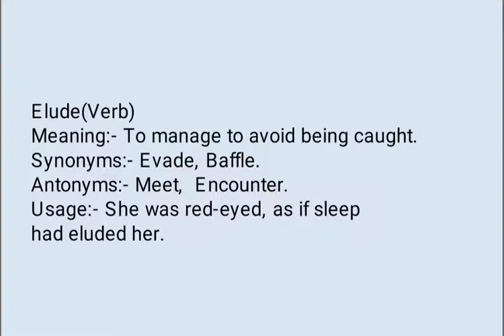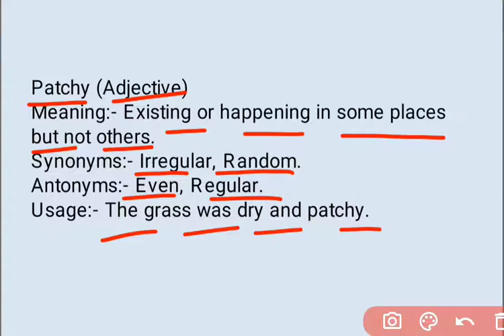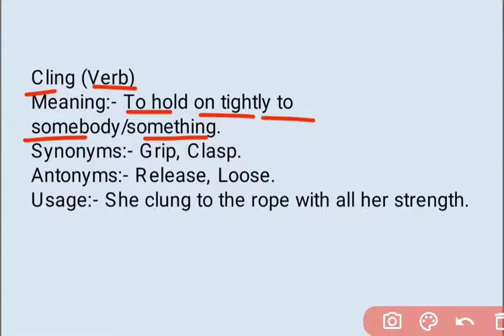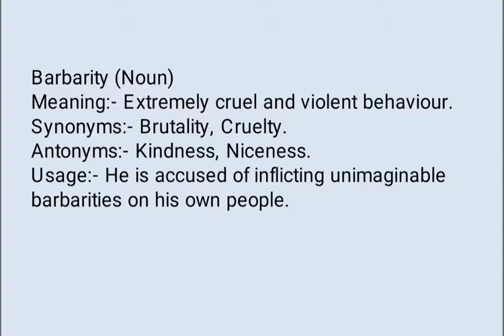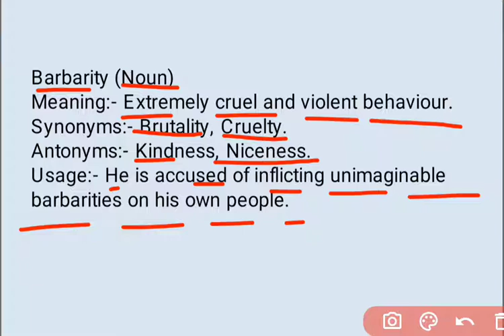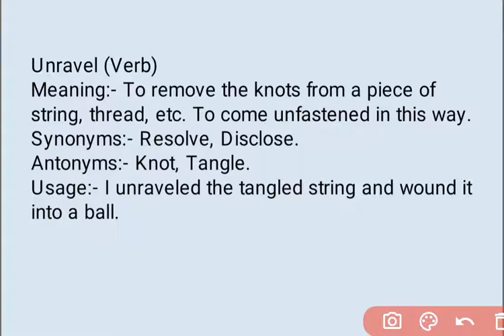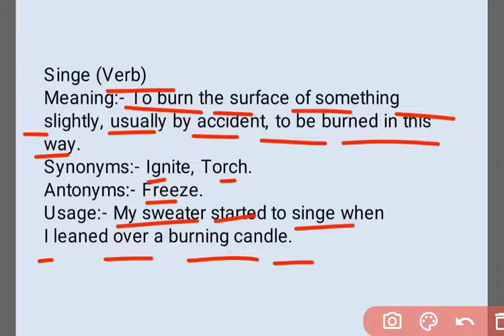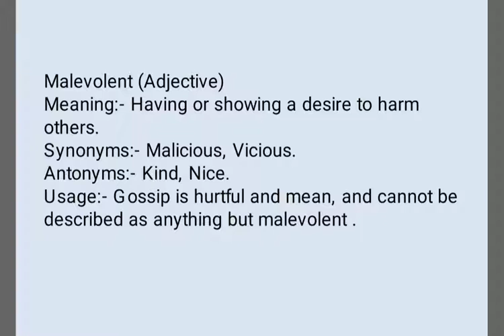18 August 2021|Gargi Classes Vocabulary Session (Indian Express)| All Competitive Exams (English).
Indian Express Vocabulary in hindi,

       18th August 2021 | Indian Express Vocabulary | The Hindu Vocabulary | Daily current affairs for RPSC RAS by Gargi classes.
Vocabularies for all Competitive Exams related to English Language.

Into this video words' Synonyms, Antonyms and Particular Meanings are discussed, which are helpful in attempting all the competitive exams related to English language.

      In this video We will cover the important current affairs based Vocabulary on a daily basis. Indian Express. This course will help you in preparation Copetitition exam.

Telegram (Or Search “Gargi Classes for English”)

Vocabulary in English for ielts ssc cgl,
 Vocabulary for words learn in hindi and English for spoken English,
Vocabulary for full meaning in hindi and English,
Vocabulary for best learning,
Learn vocabulary online,
Vocabulary for English speaking,
Vocabulary for school,
Vocabulary for daily speaking,
Learn new vocabularies daily,
English synonyms,
English antonyms,
Vocabulary workshop,
Learn daily English vocabulary,
Learn new English words daily,
Vocabulary for competitive exams,
Vocabulary for Masters in English,
Learn daily new English words,
Vocabulary for UPSC RPSC English exam NET English general English,
Vocabulary words with meaning and examples,